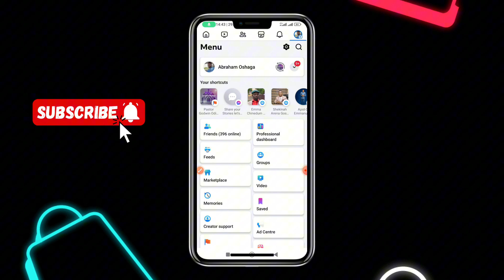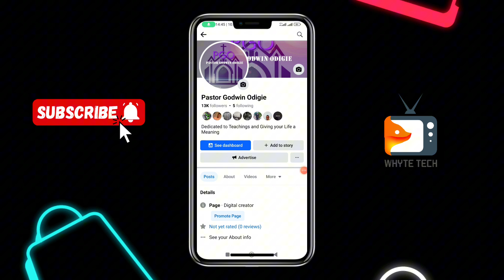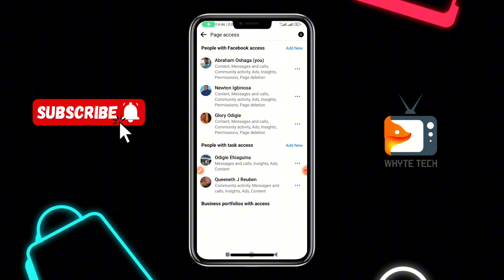How to Approve Accept Decline or Remove Your Facebook Account from A Page (Complete ✅ Guide